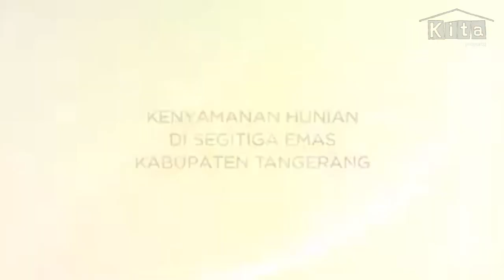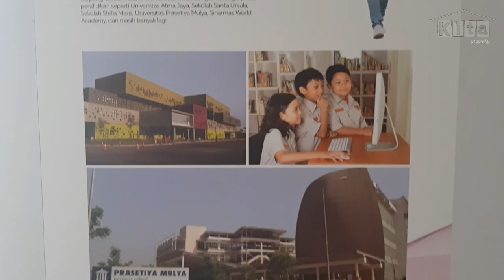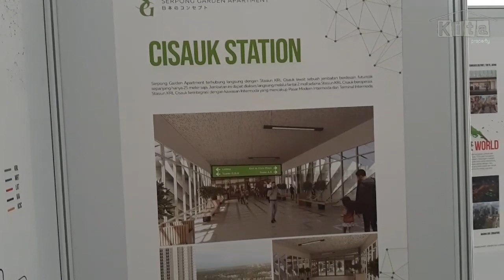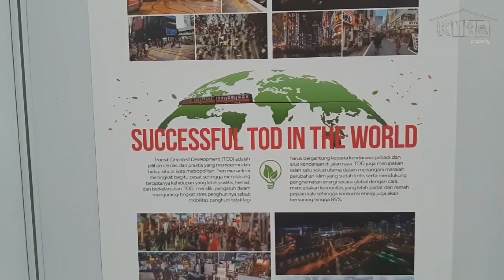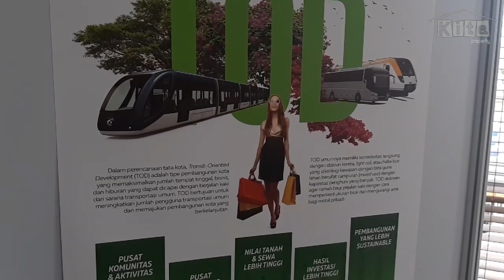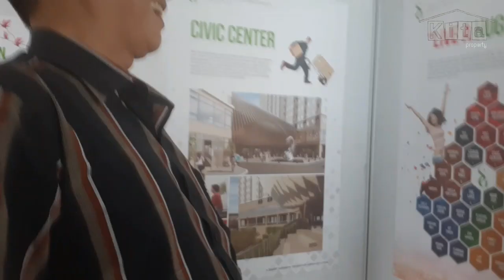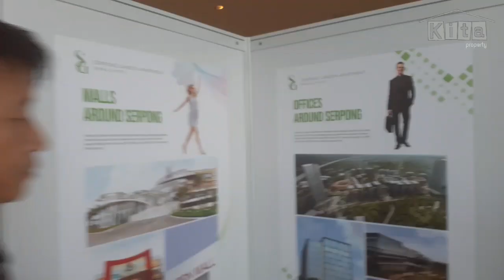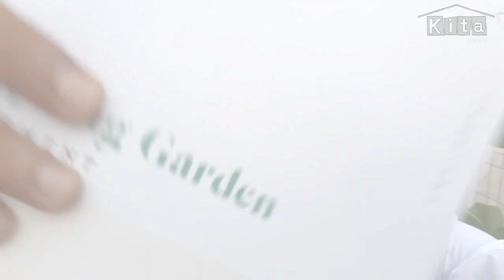REVIEW SERPONG GARDEN APARTMENT (HANYA 25 METER DARI STASIUN CISAUK)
PT Hutama Anugrah Propertindo, kolaborasi pengembang PT Harapan Inti Persada Indah dengan Karya Cipta Group. PT Harapan Inti Persada Indah (HIPI) berdiri sejak tahun 1987. Proyek pertama pengembang ini adalah perumahan Persada Banten. Pada tahun 2007, HIPI kemudian membangun proyek perumahan Serpong Garden 1 seluas kurang lebih 45 hektar. Seiring berjalannya waktu, HIPI melakukan ekspansi dengan mengembangkan perumahan Serpong Garden 2 di atas lahan 35 hektar. Saat ini, sudah terbangun 3.500 unit rumah seluas 80 hektar dan sudah ditempati hingga kurang lebih 2000 kepala keluarga.

Sementara itu, Karya Cipta Group mengawali bisnisnya dengan pembangunan gedung-gedung high-rise perkantoran dan hunian vertikal. Karya Cipta Group membangun reputasinya dengan beragam proyek prestisius seperti Gedung Kantor Sudirmam 78, Loft Apartements Satu8, East8 at Cibubur dan Selatan8 Residence. Mereka juga menyediakan produk hunian berupa perumahan berstandar internasional untuk semua segmen pasar. Dengan visi dan misi untuk selalu mengembangkan proyek strategis bernilai investasi tinggi, Karya Citra Group berkarya melalui pembangunan proyek-proyek terkemuka di Indonesia.

Serpong Garden Apartment merupakan kawasan apartemen di Serpong yang terintegerasi dengan kawasan Stasiun Cisauk dan dihubungkan langsung oleh Jembatan Skybridge yang tersedia bagi penghuni untuk menuju Stasiun Cisauk. Dengan terintergerasinya Serpong Garden dengan Stasiun Cisauk ini memudahkan penghuni menuju ke sentral bisnis seperti Jakarta, Sudirman, dan CBD yang di tempuh hanya dengan 45 menit saja via KRL Cisauk.